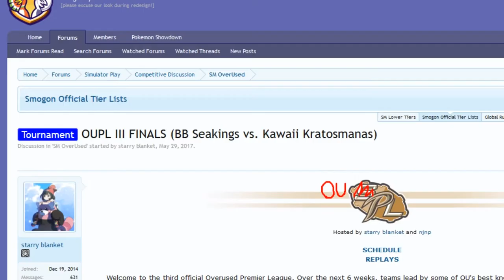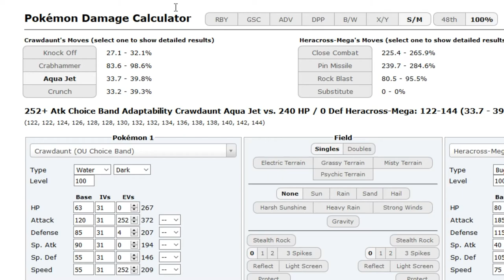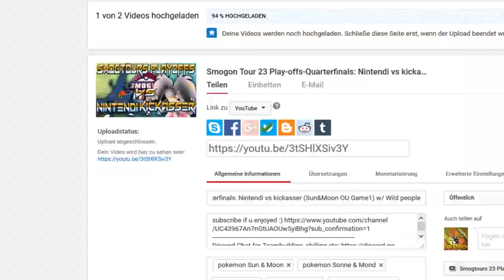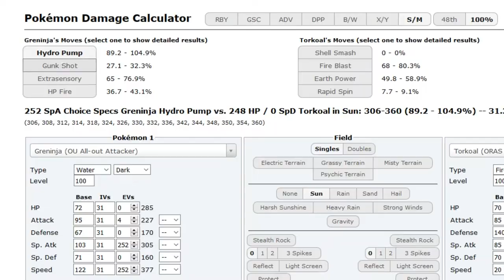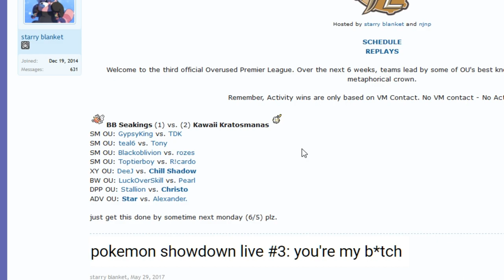OUPL III Finals: Blackoblivion vs rozes (Sun&Moon OU) w/Dokkerich